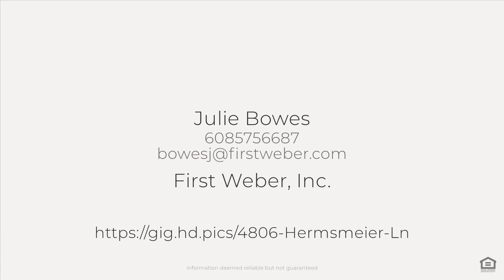4806 Hermsmeier Ln, Madison, WI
See the Property Website! :: Julie Bowes - First Weber, Inc. - 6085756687